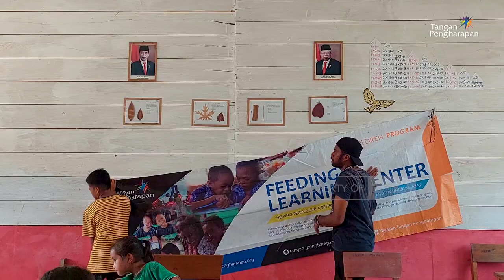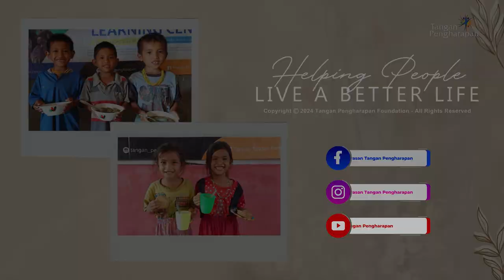Perjalanan yang Terus Berlanjut - Cerita Guru Pedalaman FLC Buttui, Mentawai - Sumatera Barat